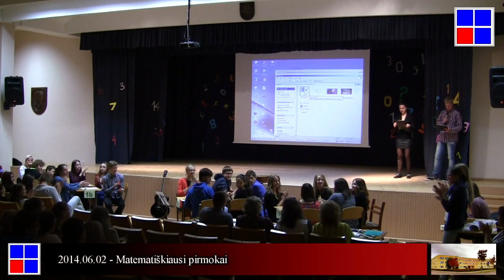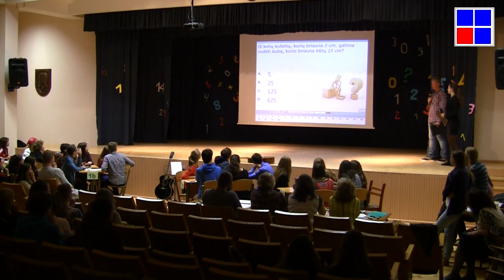2014.06.02 - Matematiškiausi pirmokai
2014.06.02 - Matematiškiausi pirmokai